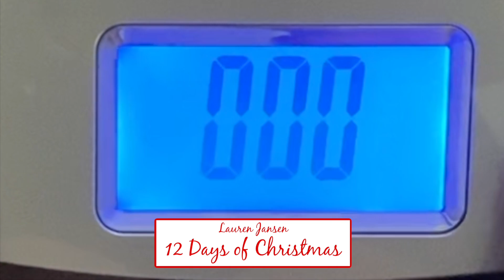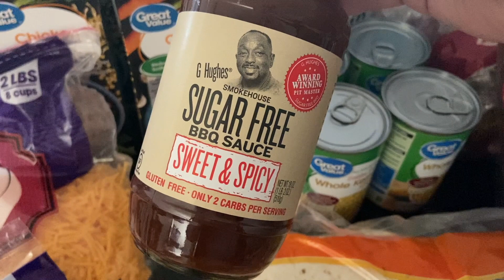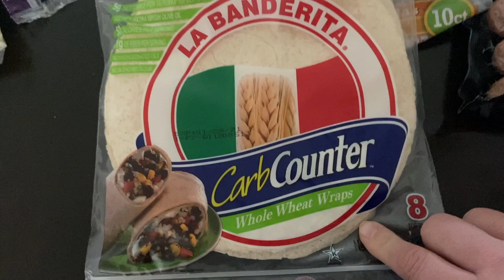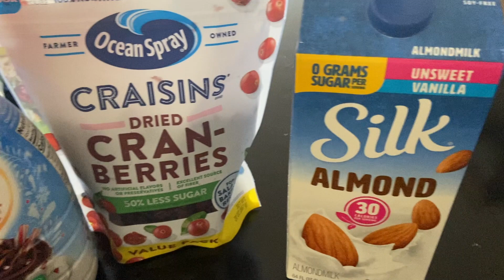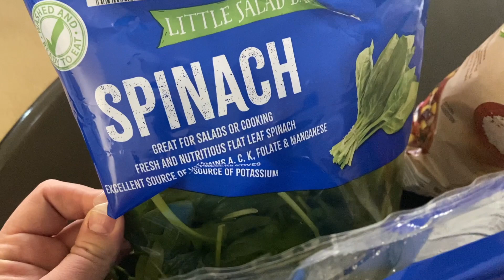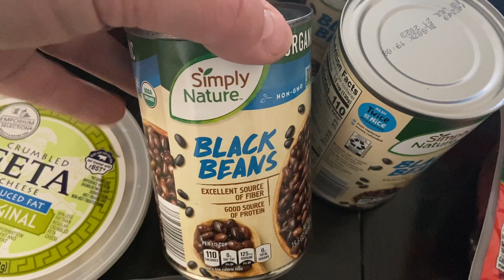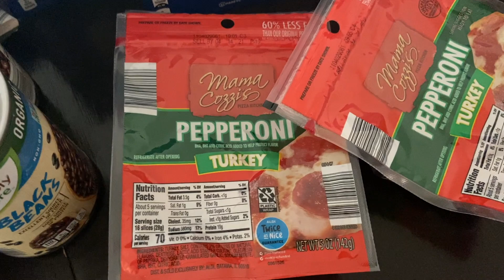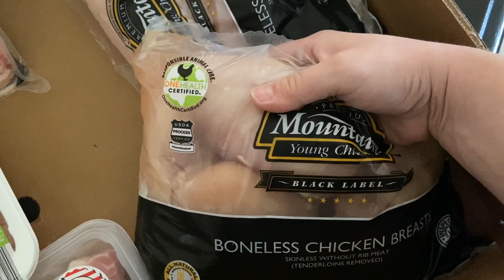GROCERY HAUL: WALMART & ALDI || Healthy Affordable Grocery Haul | WW BLUE PLAN | VLOGMAS (DAY 5)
Holiday Series VLOGMAS (DAY 5)

Sharing a HUGE HEALTHY AFFORDABLE Grocery Haul from Walmart & Aldi today! Since we’ve moved, I really needed to restock my pantry, fridge, and freezer! Spending less than $200 for a haul that will set us for most of the month! I’m following the weight watcher’s WW BLUE PLAN, and have lost over 50lbs! So getting stocked with healthy options to continue my progress over the Holidays was a must!

Welcome to “VLOGMAS”!!! My 12 DAYS OF CHRISTMAS series!
I’ll be posting every Monday-Wednesday-Friday (12 Days) in December leading up to Christmas Eve! I’m sharing my Weight Loss Journey during the holidays, Holiday Hauls, and Vlogs!

XO-L

Time Stamps
00:00 -Intro
02:00 -Walmart Haul
10:50 -Aldi Haul
16:42 -New Find Cookie Taste Test
18:48 -Aldi Meat/Protein Haul
21:43 -Wrap Up
22:44 -Watch Next!

WW FAST FOOD: Full Day of Eating Out | What I Eat In A Day on WW BLUE PLAN || VLOGMAS (Day 2)